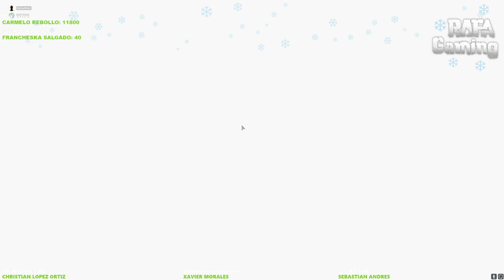Navidad en Tisy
En DayZ estamos hoy de Navidad...